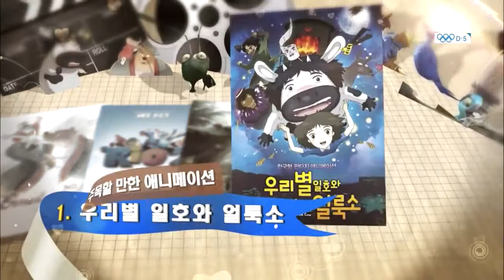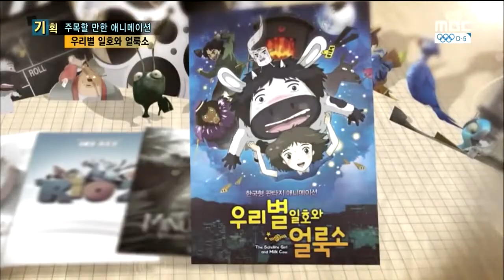The Satellite Girl and Milk Cow Preview Spoiler